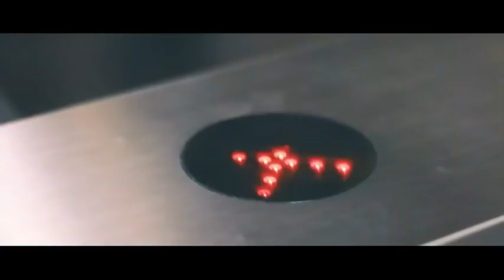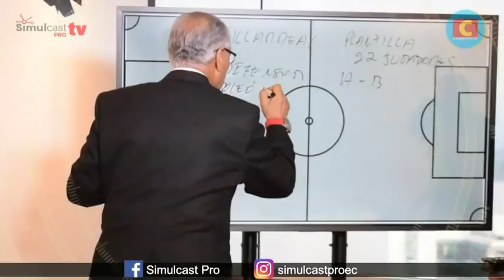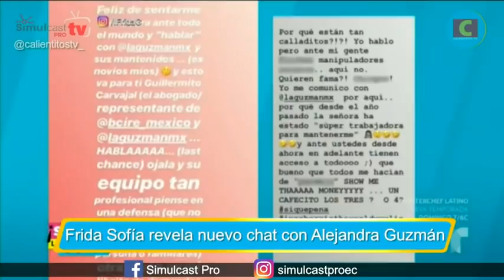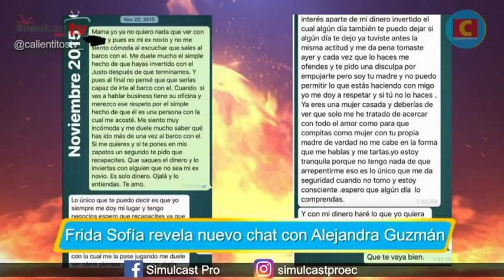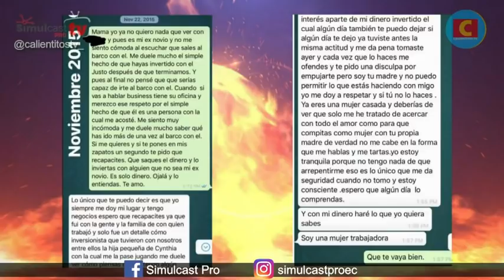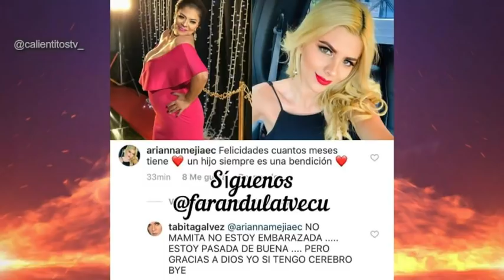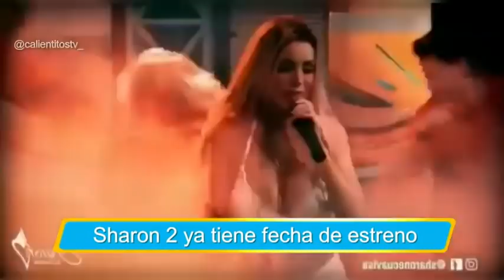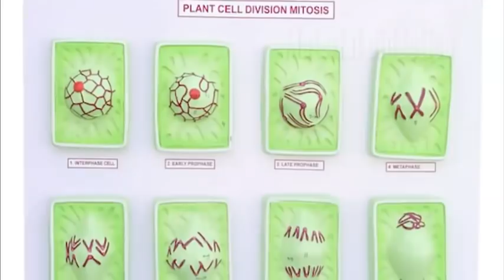CALIENTITOSTV VIERNES 31 MAYO 2019 SANTIAGO CASTRO GAMAVISION INTRUSOS DE BOCA EN BOCA